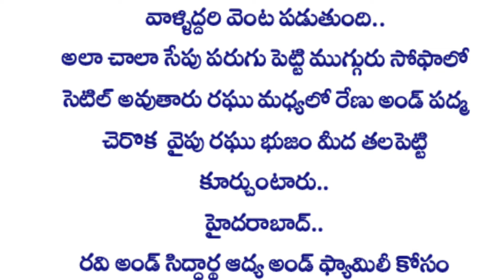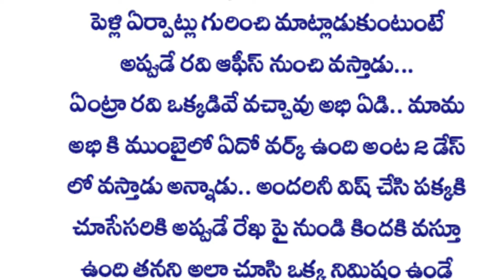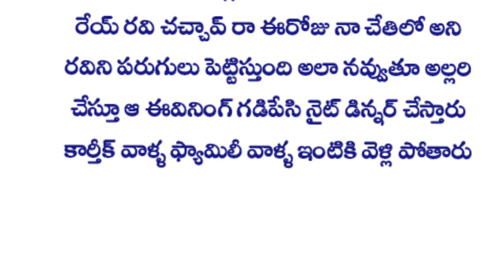💞 ఏమంటావే ఓ మనసా 💞 part-2 | Heart Touching Story In Telugu | Romantic Love Story | Audio Stories